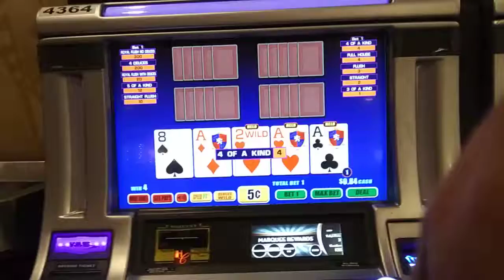Hollywood casino, Bay St Louis video poker 1